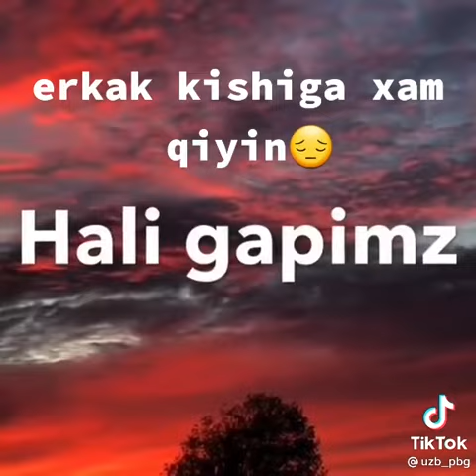СОЛИХОН ДОМЛА МАРУЗАЛАРИ